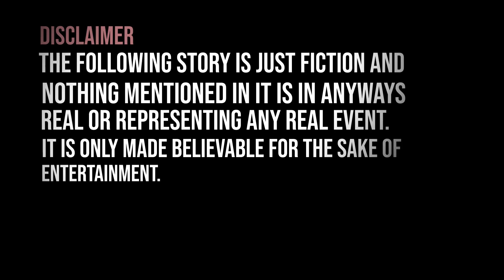The Enigmatic Gray Mass: A Terrifying Encounter at the Horse Boarding Facility | Horror Story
Join us for a bone-chilling tale of a family's unsettling bed check at their horse boarding facility. On a moonless fall night, they encounter a mysterious, light gray mass of immense size that silently lopes through the pastures, sending the horses into a frenzy. With no explanation in sight, the family is left haunted by the enigmatic presence they witnessed that night. Will they ever uncover the truth behind this eerie encounter?

If you want to see more scary videos